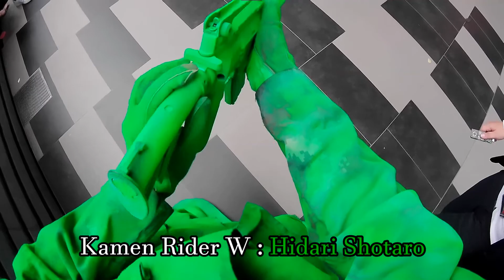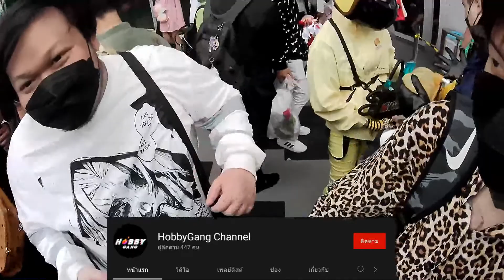SANDBAR x MARUYA #34 - Army Men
🎉🎉  คลิปงาน Maruya ครั้งที่ 34  🎉🎉

มาแล้วครับสำหรับคลิปที่แอดไปเที่ยวงาน MARUYA #34
ชึ่งจัดกันที่ สามย่าน มิตรทาวน์ ที่เดิมกับงานที่จัดเมื่อคราวที่แล้ว

ในรอบนี้แอดมาในธีม "จ่าเขียว" Army Men จาก Toy Story
เหตุการณ์จะเป็นอย่างไร จะสนุกแต่ไหน ไปรับชมกันเลยครับ

ฝากเพจ SANDBAR Airsoft ด้วยนะครับ 😘😘😘